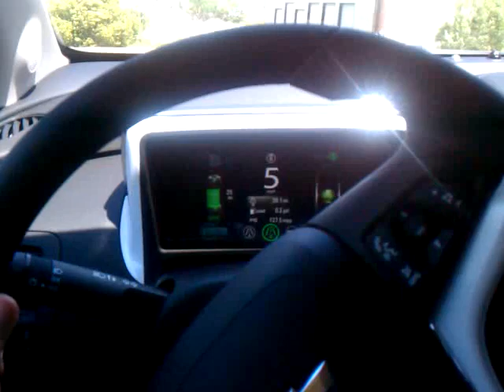Chevy Volt 0 to 60 in 4 seconds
Chevrolet Volt 0 to 60 in 4 sec. I did not time it but it felt like 4 seconds. I don't think the driver was going to push it since it was a test drive. Chevy Volt goes really fast with little noise.